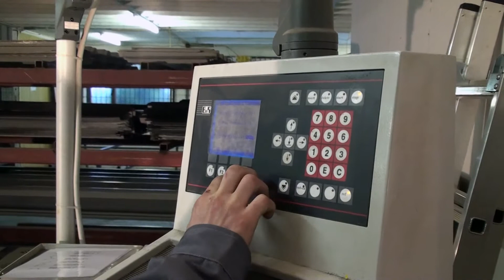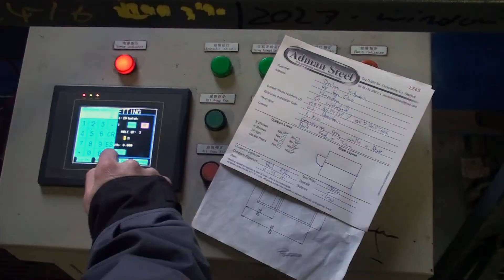Adman Steel Garden Sheds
presents Adman Steel Garden Sheds